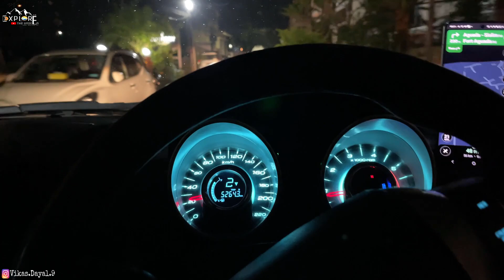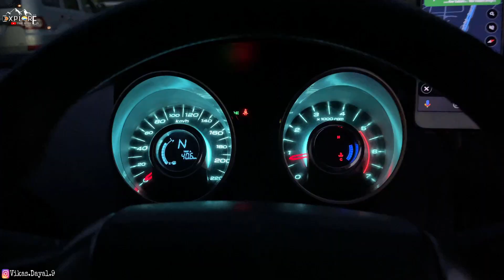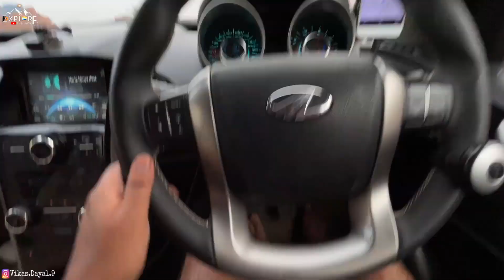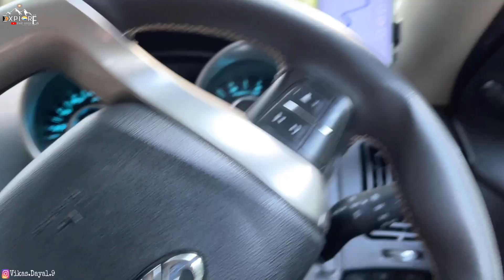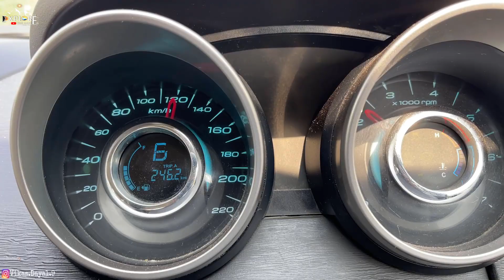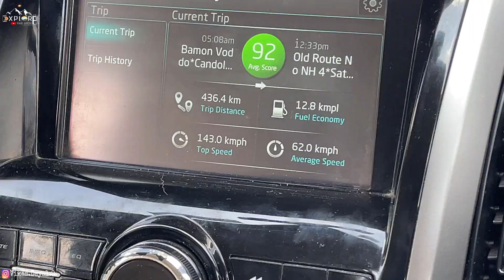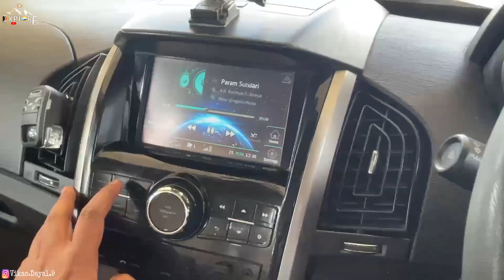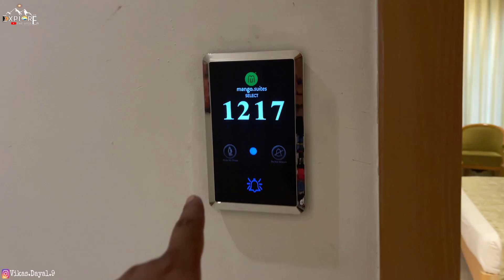Expressway Pe Bedroom Bana Lia | ExploreTheUnseen2.0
Expressway Pe Gaddi Me Sona Pad Gaya | ExploreTheUnseen2.0